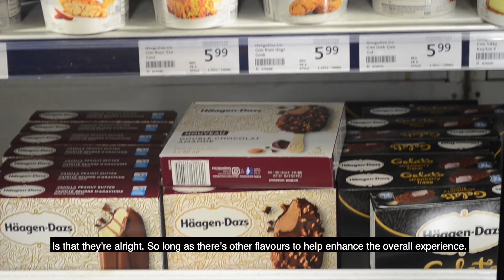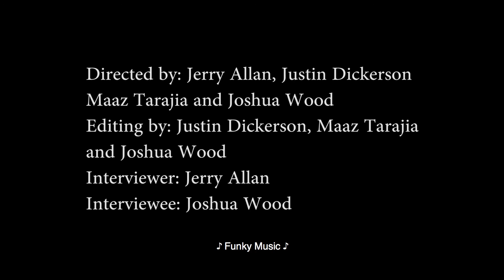chocolate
A documentary about a man who hasn't eaten chocolate ice cream.